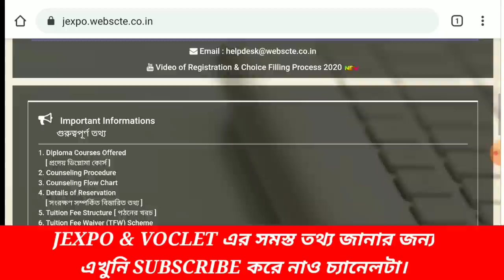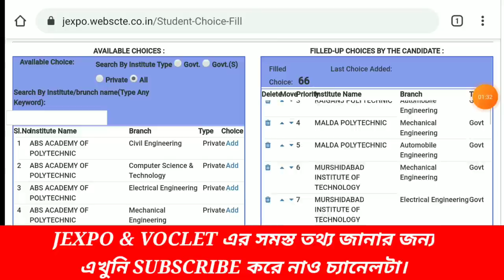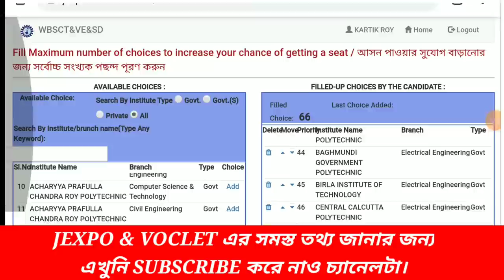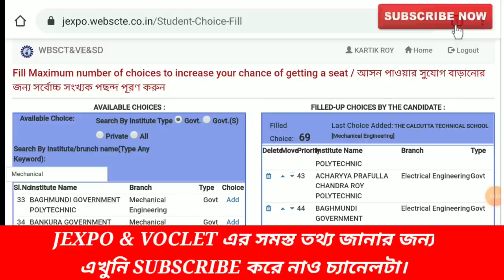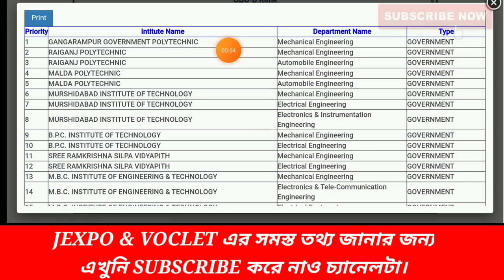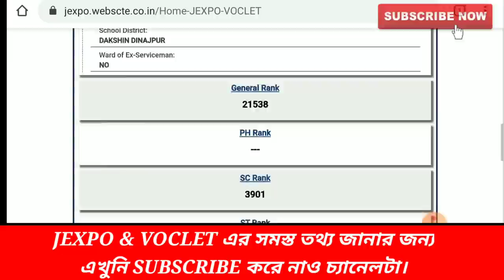JEXPO & VOCLET CHOICE FILLING LOCK করে দাও সবাই এরপর, কিভাবে lock করবে দেখে নাও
JEXPO & VOCLET 2020 COUNSELLING PROCESS :
1st Phase Counselling Date : 1st October to 12th October 2020.

For admission into best Polytechnic College in West Bengal W
💥💥শুধুমাত্র Private College admission💥💥 এর জন্য যোগাযোগ করতে পারেন।

Jexpo & voclet er counselling কিভাবে করতে হয় (part 1)

topics covered : jexpo 2020 counselling process